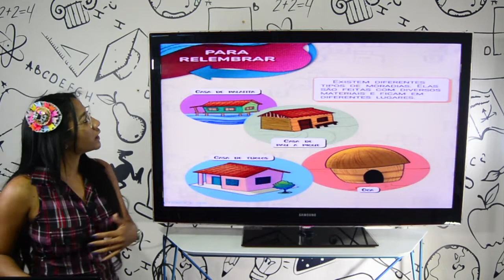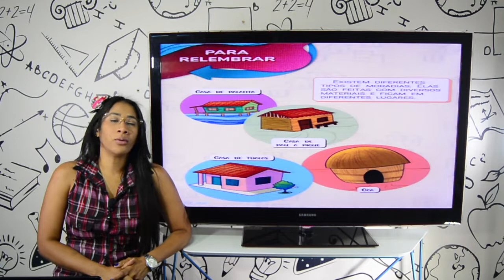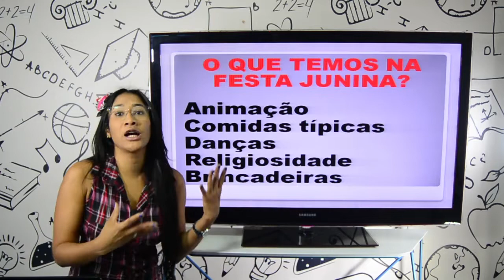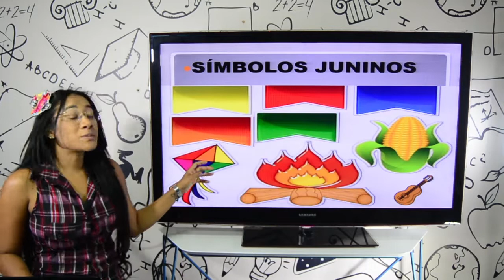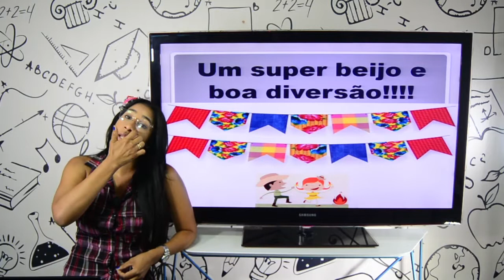Aula 1º ano - Natureza e Sociedade - 19.06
Aula 1º ano - Natureza e Sociedade

Professora Paula